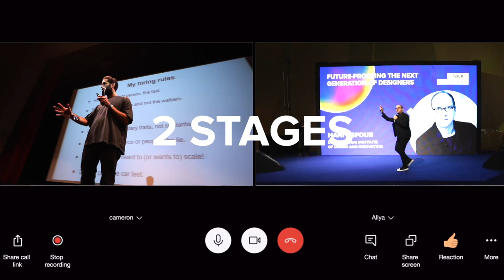RiseUpFromHome - From August 13-15